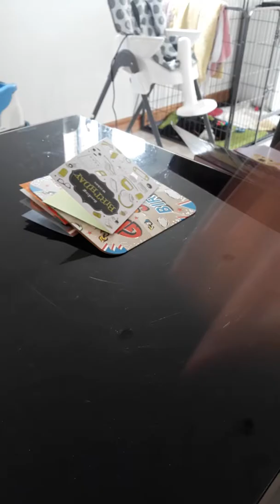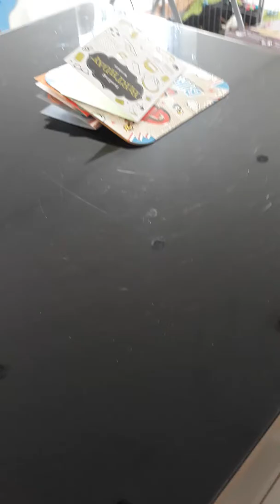Bottle flipping challenge!!!